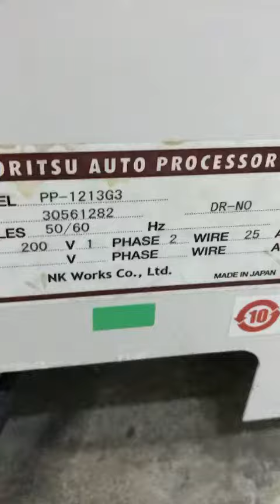qss 3702 hd reconditioned 4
qss 3702 hd reconditioned